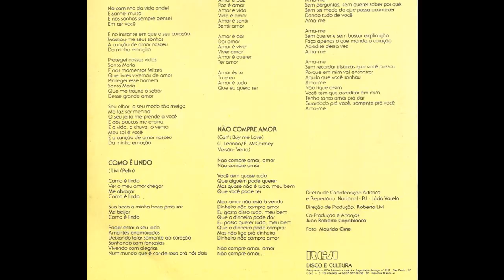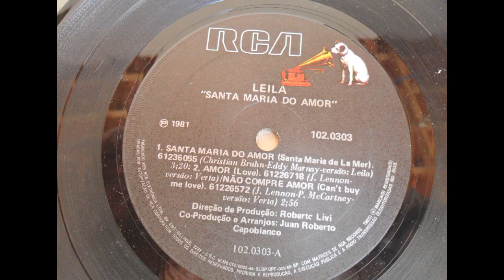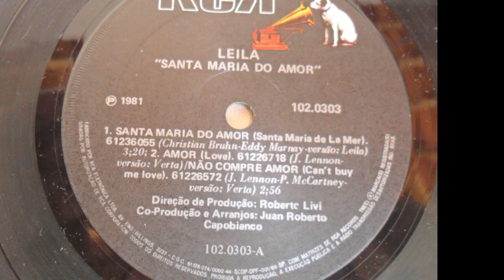AMA-ME (LEILA)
AMA-ME - Musica do Compacto de LEILA - Postagem de C Cassemiro